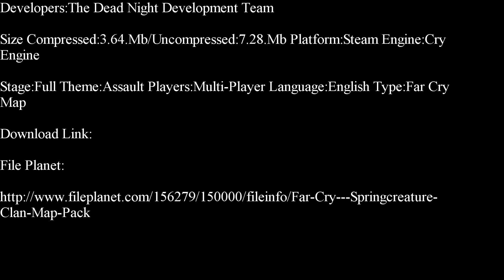Far Cry-Dead Night Part 1